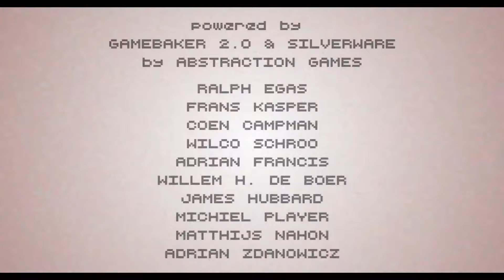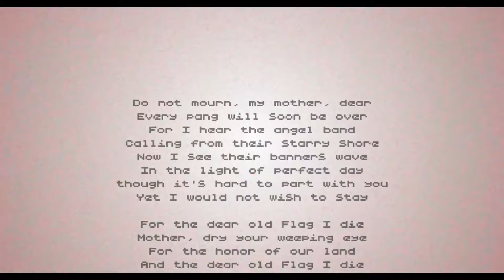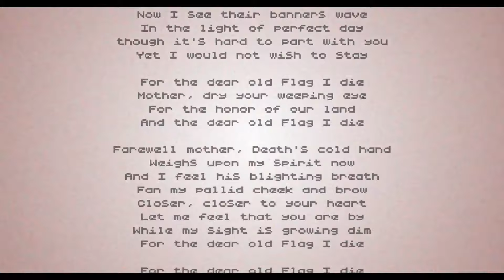Hotline Miami 2 - Full Game, Full Combo (READ DESCRIPTION)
evans levels (first trial, subway, abyss) arent full combo. theyre one continuous combo, sure, but i dont take advantage of the fact that his pipe executions allow you to get +3x combo instead of the usual +1x. i believe im one of the first if not THE first people to get the lowest combo in subway however, both hard and normal, and since that level is already awful to route to get the setup, including the stupid rng with the 2nd floor gunner, where an uzi makes it significantly harder to combo from 1st floor. i just wanted to be done with evan, but abyss may not show it lol

death wish is technically able to be beaten in one continuous combo. however, that would require to get a mercy kill, 3 times, around the last kill. this is already stupid rng on release (the level), so going for that 3 times with an accidental floor clear being possible and having to go thru the 1/30 odds again would be so so terrible that i didnt even attempt going for it

ambush normal/hard full combo at the time of writing is only possible the way i did it, with one combo per enemy-filled room. this means that that level is probably the easiest full combo in the entire game

casualties normal mode full combo at the time of writing isnt possible due to no access to an enemy once the elevator opens. possibly entering the elevator with a mercy kill (lol) or an execution beforehand could make it possible, but that 2nd to last floor has like 1 door iirc so shrug